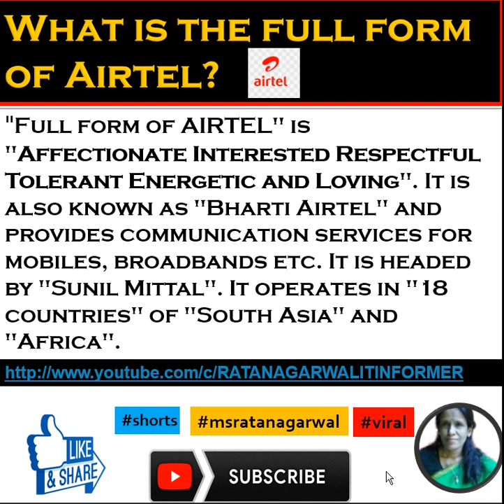What is the full form of Airtel | ratan agarwal it informer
What is the full form of Airtel,
"Full form of AIRTEL" is "Affectionate Interested Respectful Tolerant Energetic and Loving". It is also known as "Bharti Airtel" and provides communication services for mobiles, broadbands etc. It is headed by "Sunil Mittal". It operates in "18 countries" of "South Asia" and "Africa".